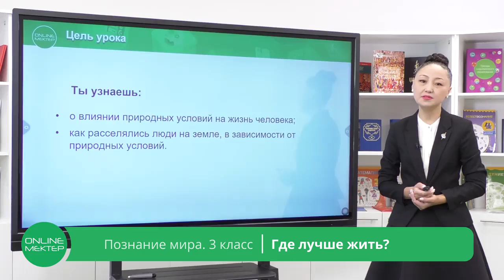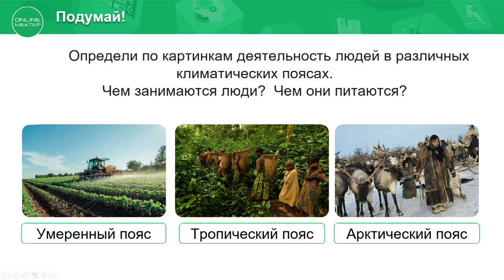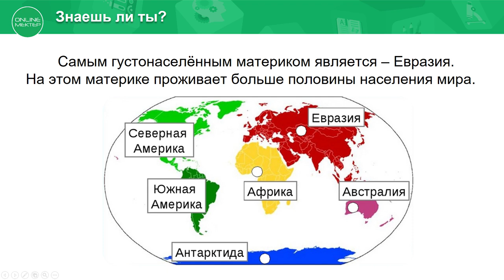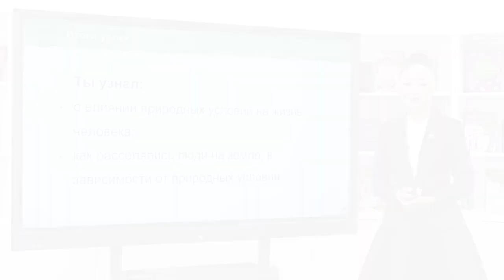3 класс. Познание мира. 2 урок. Где лучше жить?